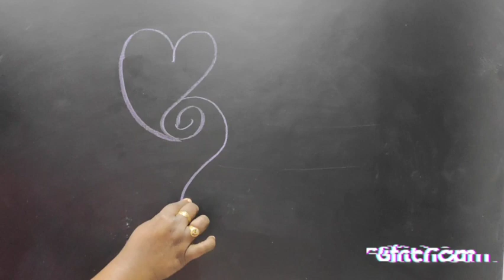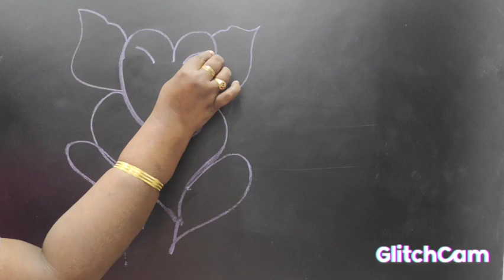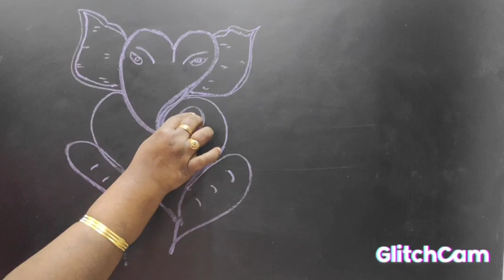FREE HAND DRAWING ..LORD GANESHA..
very easy method of drawing..